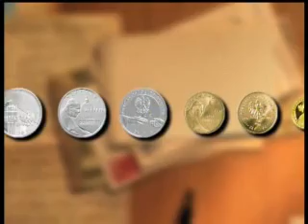John Paul II - 14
Remembering John Paul II .